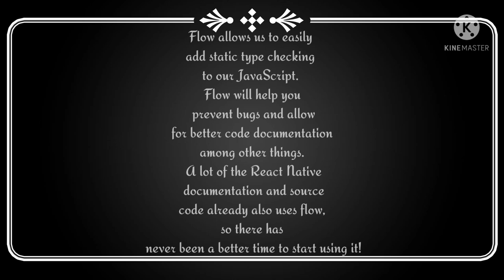Handling native plow🌠